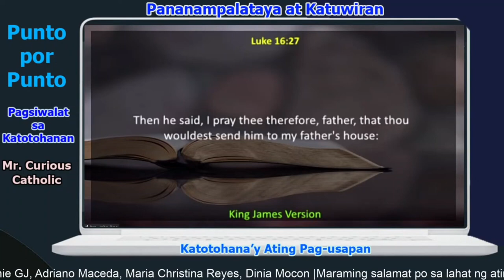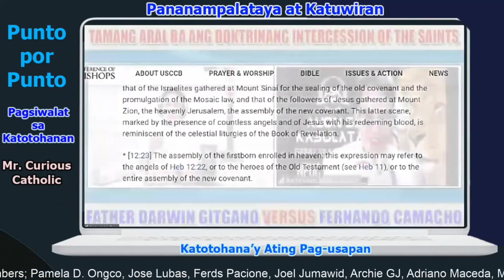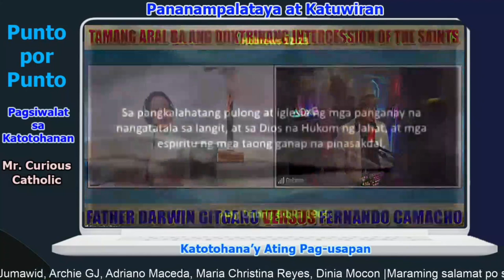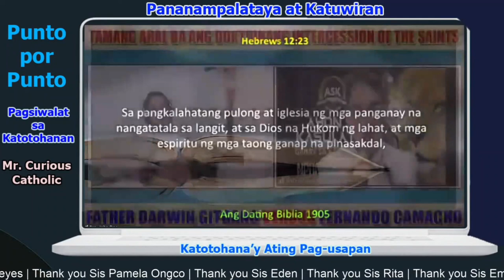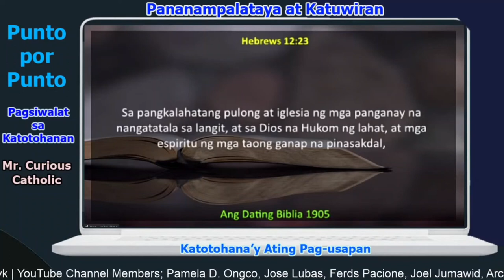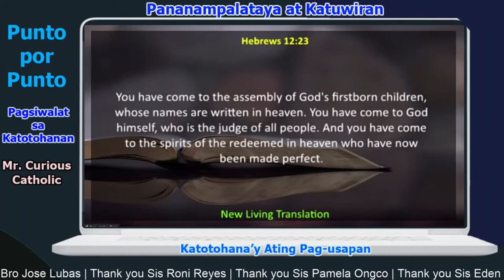Paano sumagot ang SDA Fernando Camacho sa tanong ni Padre Darwin?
YouTube Channel Members :
Jose Lubas
Ferds Pacione
Joel Jumawid
Archie GJ
Adriano Maceda
Maria Christina Reyes
Dinia Mocon